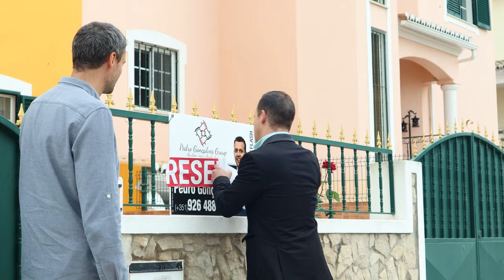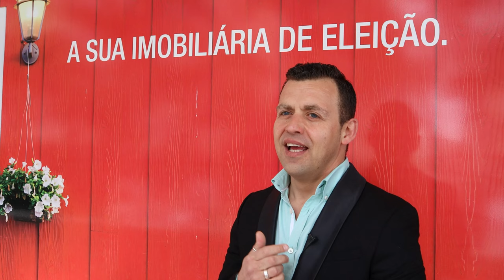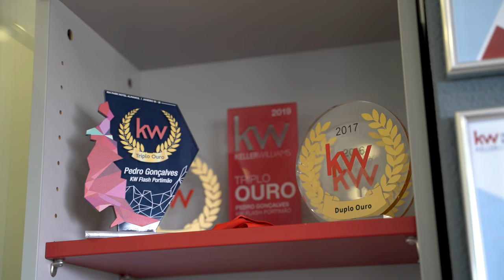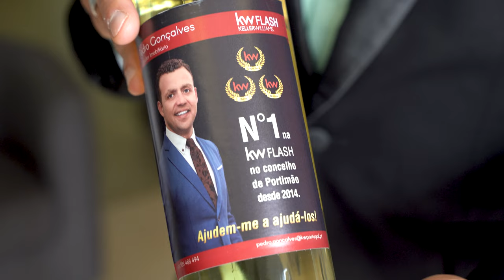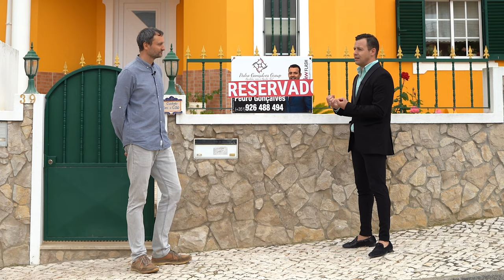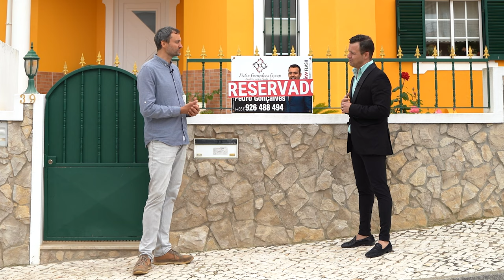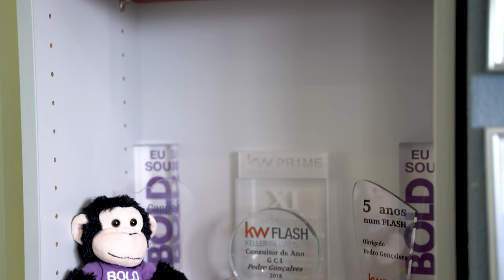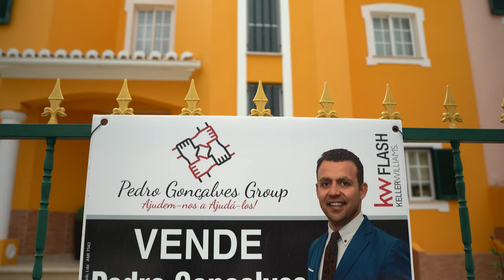Real Estate Consultant Selling Property in Portimão, Portugal - Pedro Gonçalves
👉 In this video, we talk with Pedro Gonçalves, a real estate consultant in Portimão, Portugal. For 9 years, Pedro has been working in real estate, helping people buying and selling property in Portugal. During our chat, he shares how does the process of buying property look like, how he communicates with his clients and why personal relations matters so much in this business. We also visit one of the properties he had sold recently.

🟣  About PEDRO GONÇALVES

Pedro has been working in the real estate business for 9 years and feels it is the only real activity in his life. His real focus is to understand what people need and what is the best way to help them be in the sale or purchase of the real estate. Right now Pedro works with 2 other persons in his team and planning to expand by the end of this year.

🟣  About OnsiteTalks.TV

OnsiteTalks.TV interviews local business owners in the Algarve region, Southern Portugal. This project aims to bring businesses in front of a broader audience so they can reach more potential clients. By sharing the success stories of business owners and entrepreneurs, we also hope to encourage others to embark on their own entrepreneurial journey.

If you would like to be featured on this channel, please write to us via the email found in the "About" section of this channel.